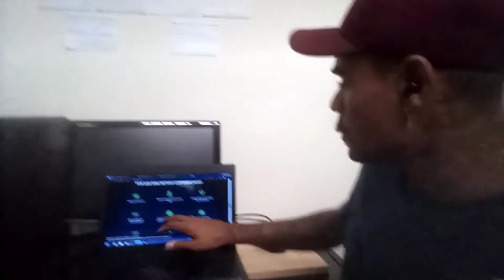Bot Million Blaze Funciona ?Bot Million Blaze Vale a Pena ? Bot Million Blaze é Bom ?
No vídeo de hoje eu falo sobre o MILLION BLAZE - VIP FUNCIONA? É BOM? VALE A PENA?

Descubra se o MILLION BLAZE - VIP FUNCIONA.

Descubra se o MILLION BLAZE - VIP É BOM.

Descubra se o MILLION BLAZE - VIP VALE A PENA.